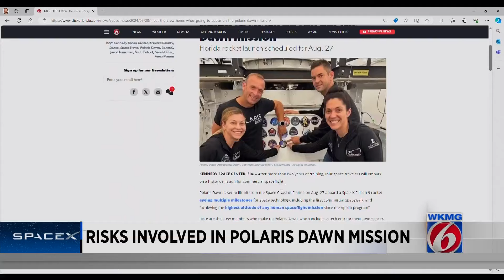Risks involved for crew in Polaris Dawn mission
The crew attempting the first commercial spacewalk next week will go further away from Earth than any astronauts since the final Apollo mission, but soaring three-and-a-half times higher than the International Space Station will come with additional risks.